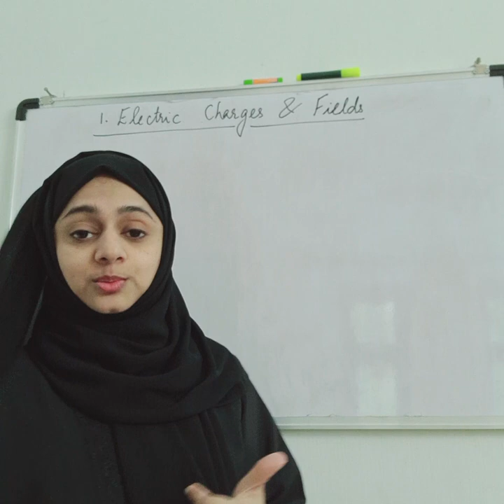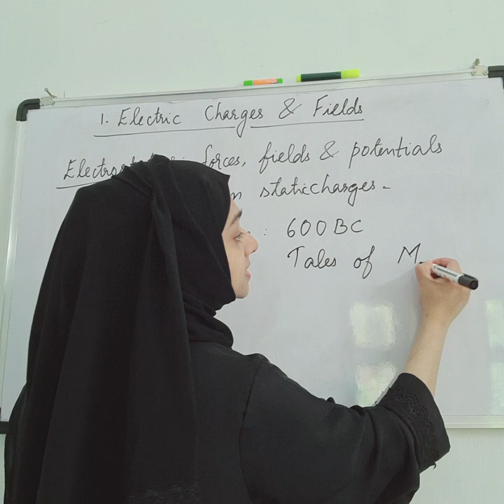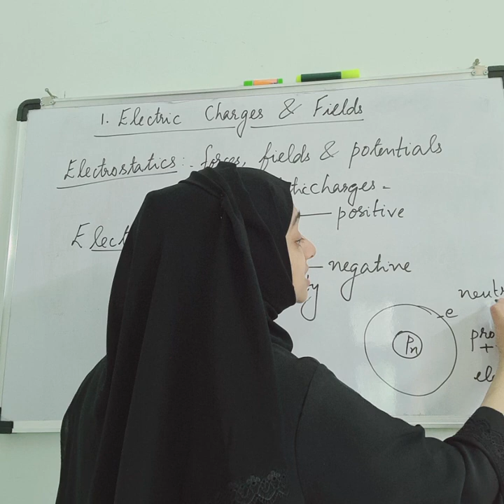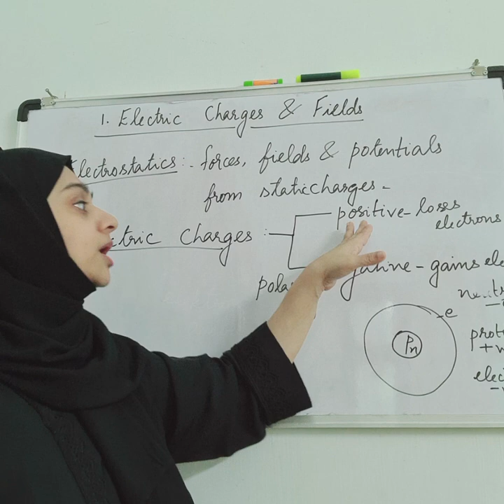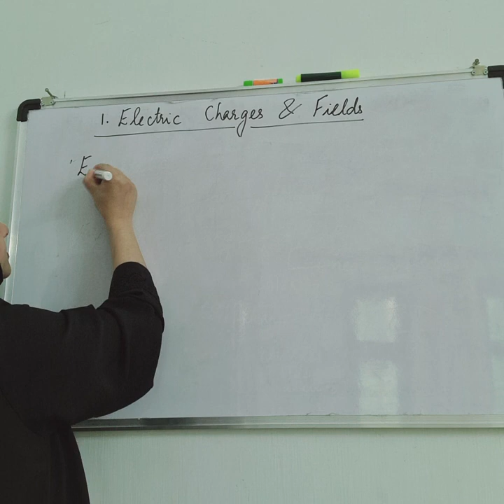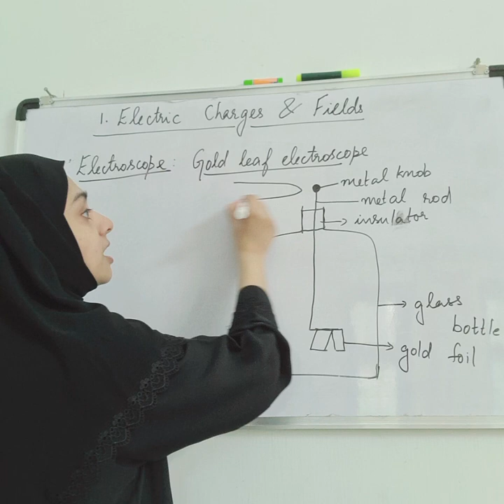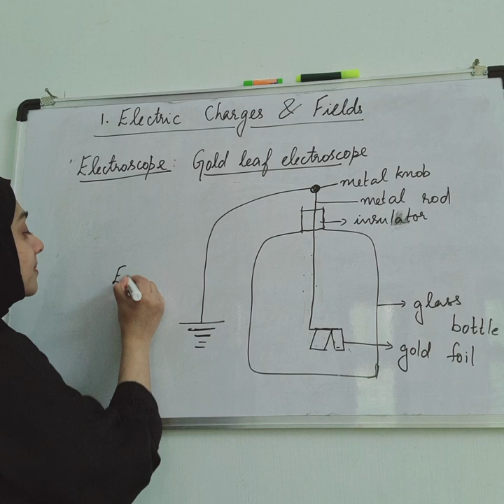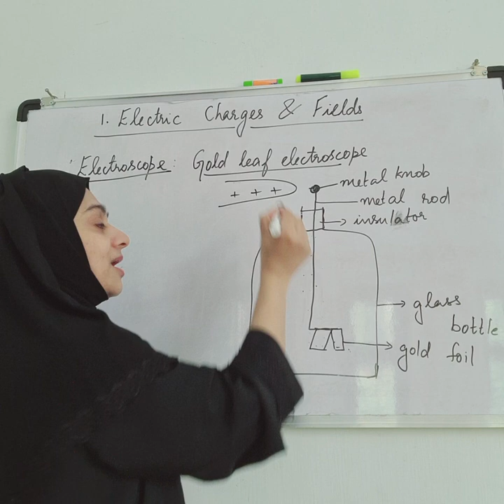+2 Physics Chapter1.Electric Charges and Fields.L1.Electrostatics, Electric Charges, Electroscope